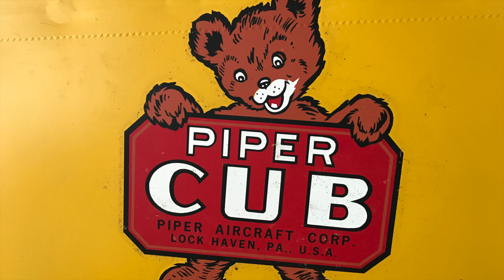Flying the 47 J3 Cub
Got the opportunity to fly my friends 1947 J3 Cub.  Ive got to say i'm hooked.  Gotta get my tailwheel here soon.